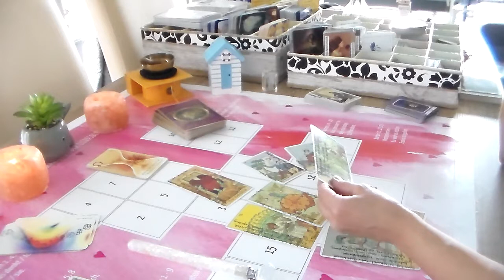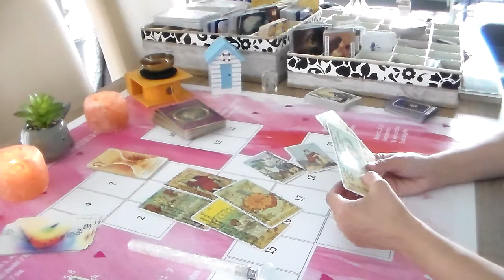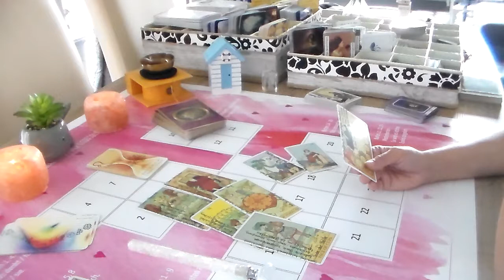Löwe August 2021